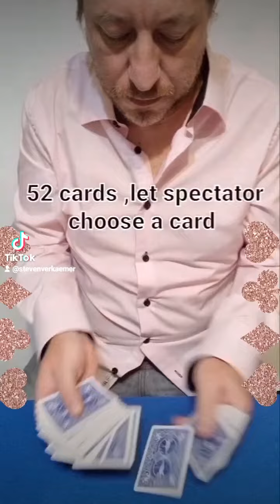cheek to cheek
shuffle cards upside down suddenly reorder only choosen card different.